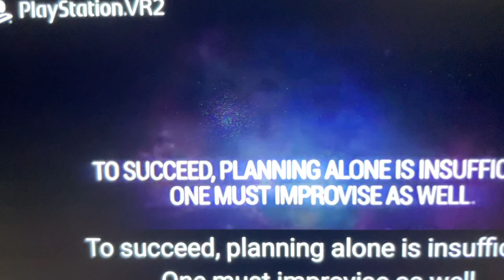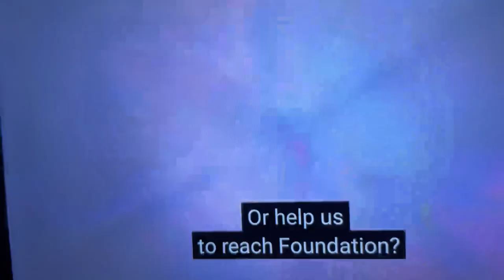JOURNEY TO FOUNDATION VC Trailher